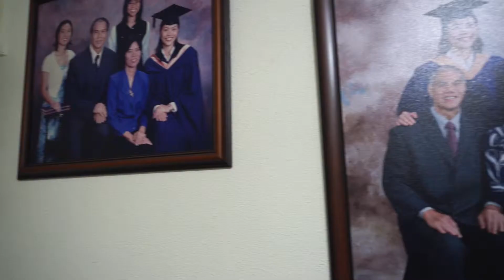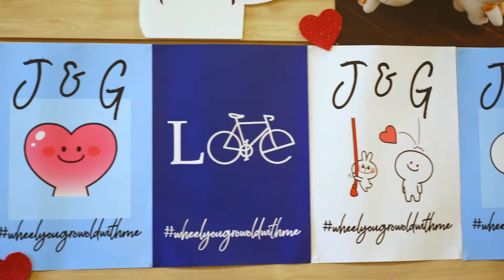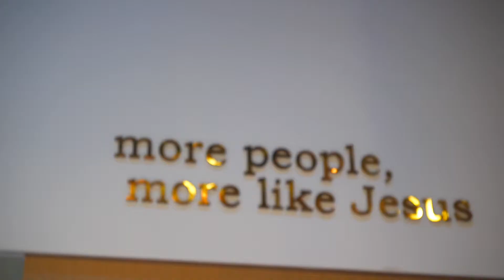Wedding // Jason & Grace